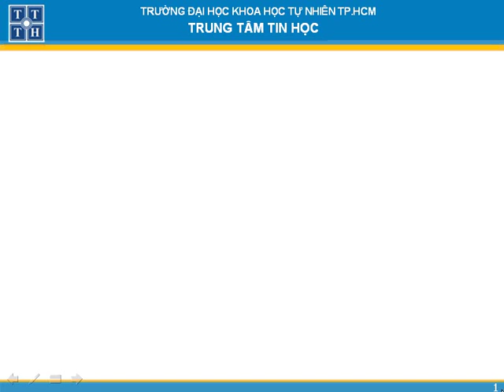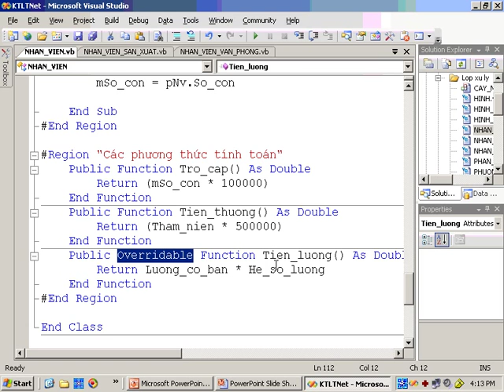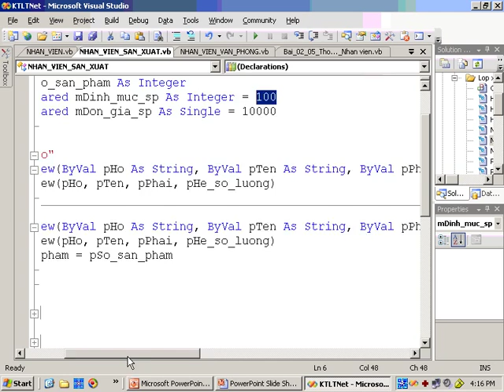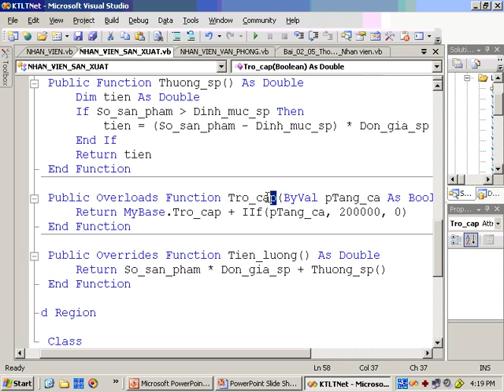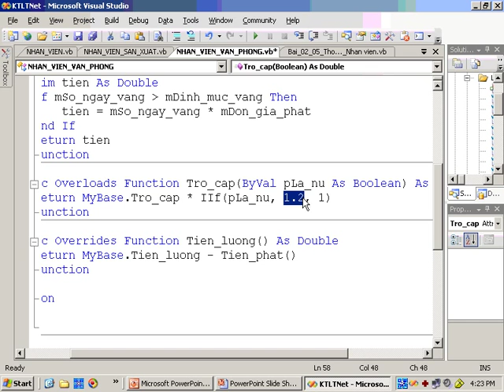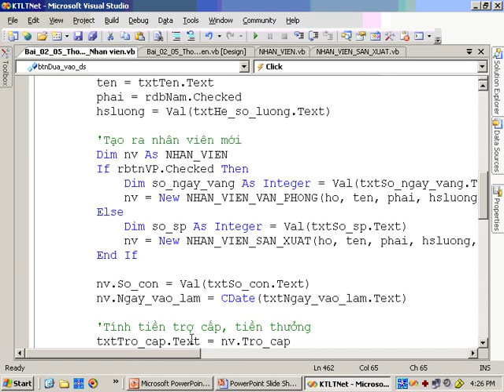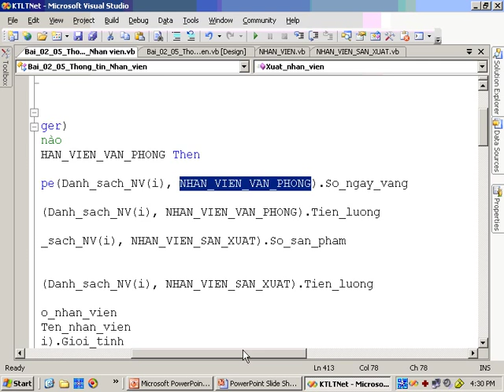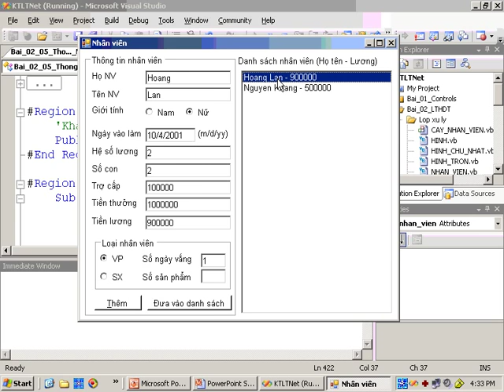Kỹ thuật lập trình vb phần 2 bai 17